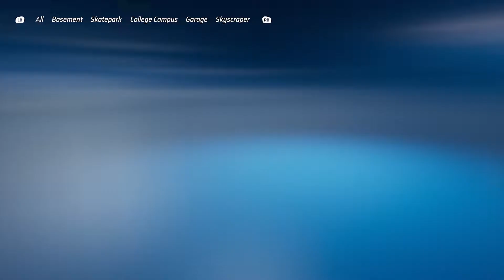[Xbox Series X/S] Hot Wheels Unleashed - Quick Race: Couch Surfing 101 - Deathstroke